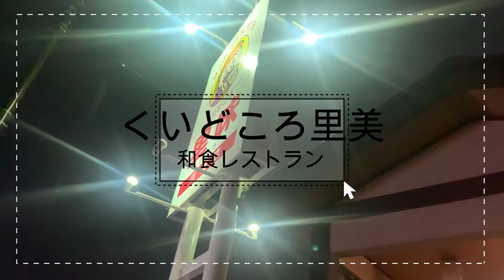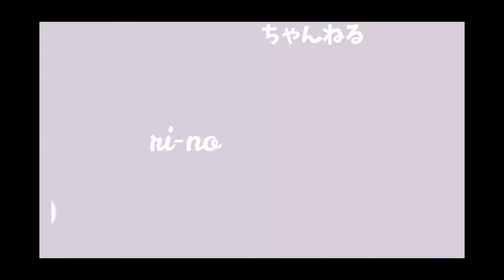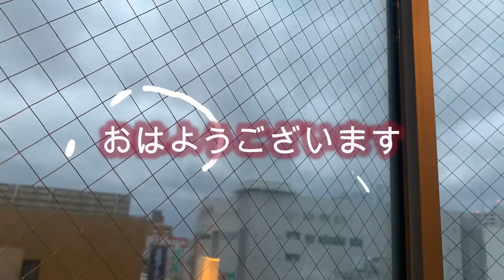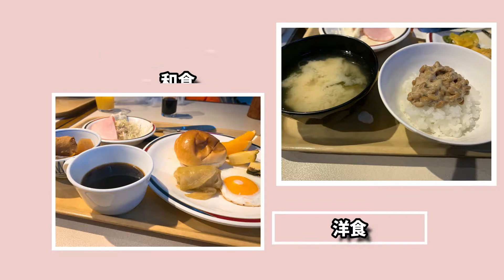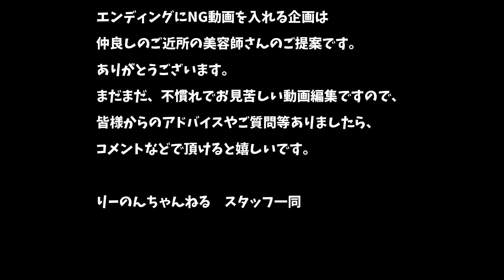vlog【新潟】寒い冬の出張や旅行は駅チカのコスパ最高のホテルニューグリーンプラザと美味しいおそば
新潟県長岡市にホテルニューグリーンプラザに宿泊してきました。朝食付きセミダブルサイズのツインで4,500円から清潔感のある建物とフロントロビー、スタッフさんのサービスに心が温まりました。新潟県の名物【へぎそばとたれかつ】も最高でした。どうぞ、ご覧ください。